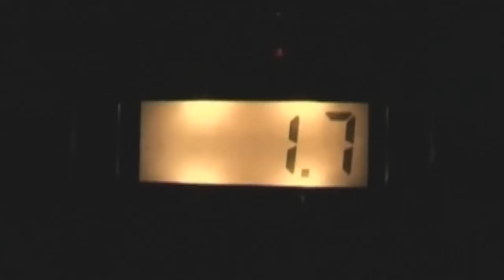River Amazon - Amazon Hope - Arrested.mpg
Navigating the River Amazon to Manaus (1000 miles)  is done with Admiralty charts. Beyond Manaus you need pilots who know the lay of the shifting sandbanks. The project leader of this charity mission - to deliver this ex Royal Navy vessel to operate medical aid to remote communities in the upper Amazon - did not want to spend the pilotage fees so hired a local river captain. But the law says "Foreign vessels must have two registered pilots". Someone shopped us to the Amazon Pilots Association who called the river cops!
One of the weirdest trips!
The sequence's position in the broadcasted film is wrong as this event happened after we'd left Manaus not before.